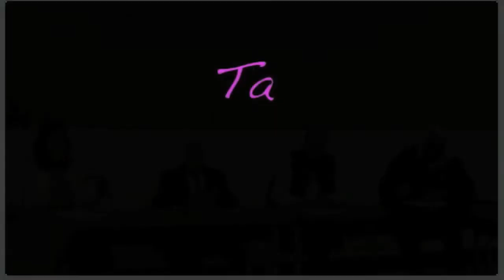Civil Service Meeting 2012-1121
New Rochelle Civil Service Meeting 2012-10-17